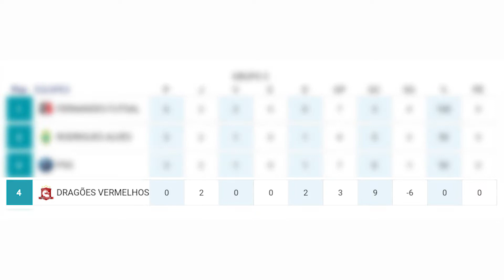Copa de Futsal em Rodrigues Alves teve mais uma rodada com muitos gols nesta quinta feria